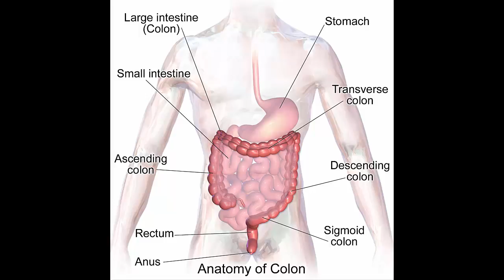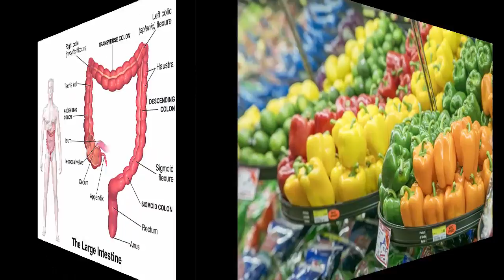Clean your Colon naturally || New Life